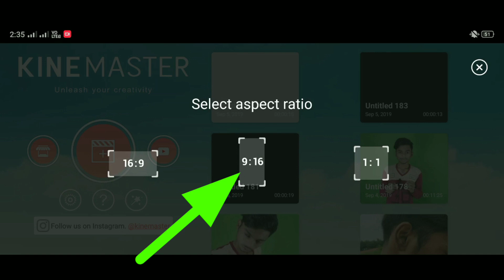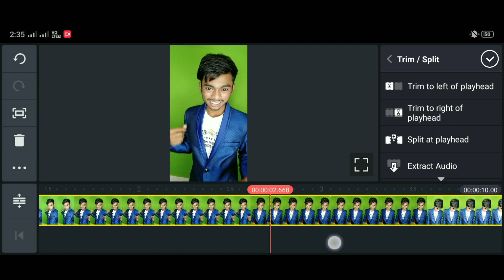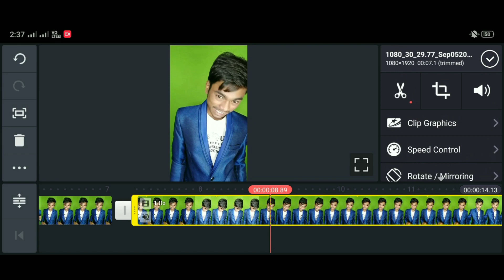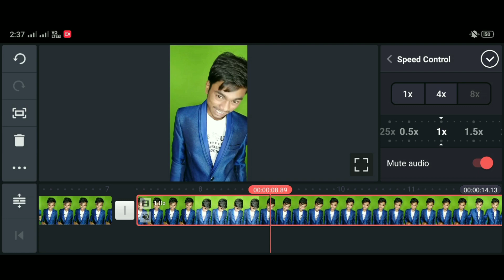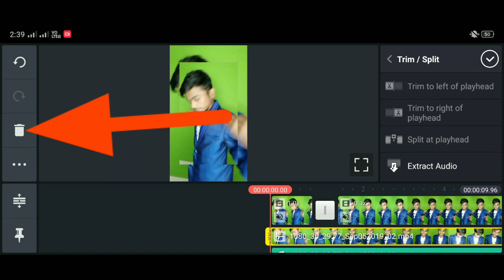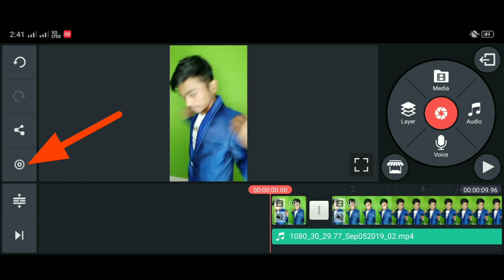Best slow-motion app । for Tiktok creator ।।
Hello dosto !